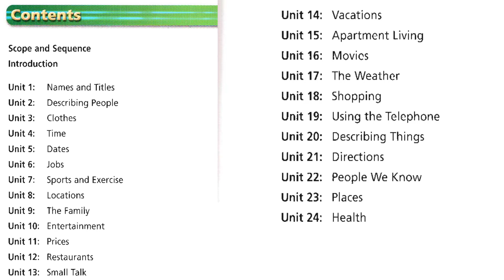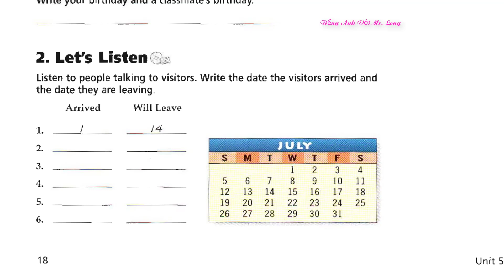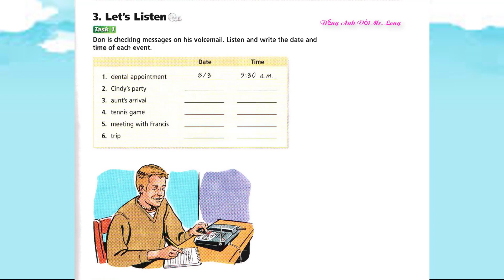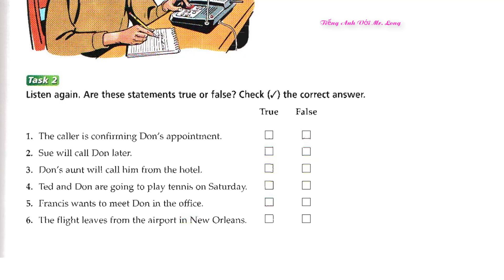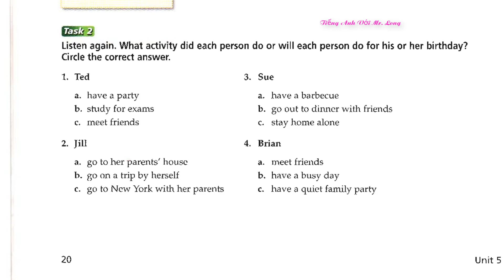Luyện nghe tiếng Anh| Unit 5| Tactics For listening Basic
Tactics for Listening là một tài liệu cực kỳ hữu ích trong việc luyện nghe tiếng Anh
Giáo trình Tactics For listening có 3 cấp độ:  Basic, Developing và Expanding
Đây là bài thứ 5 trong series Tactics for Listening, dành cho những bạn mới bắt đầu hoặc mất gốc luyện tập thêm để hiểu được những đoạn hội thoại cơ bản.
Bao gồm 24 units, với mỗi unit là một chủ đề có liên quan đến cuộc sống hàng ngày hoặc trải nghiệm của giới trẻ... Ví dụ như: Small talk, Vacations, Movies...
Bên cạnh đó, cuốn sách này sẽ giúp bạn luyện nghe mỗi ngày để có được nhiều kỹ năng khác nhau:
Khả năng nghe từ khóa, nghe chi tiết & nghe ý chính
Lắng nghe và suy luận
Đoán thái độ của người nói
Khả năng nghe câu hỏi và phản hồi
Khả năng ghi nhận và xác định thông tin
 Đây là bộ Basic Tactics For Listening,  link sách +TAPESCRIPT bên dưới:
👉Link tải sách PDF: